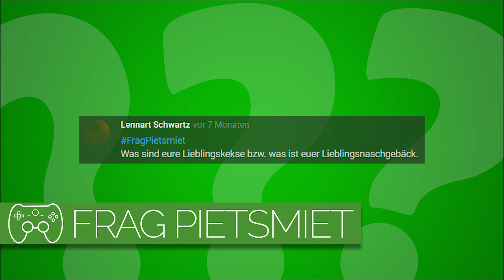Was sind eure Lieblings-Kekse oder euer liebstes Naschgebäck? | Frag Pietsmiet #1742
Was knabbern die Jungs gern weg?